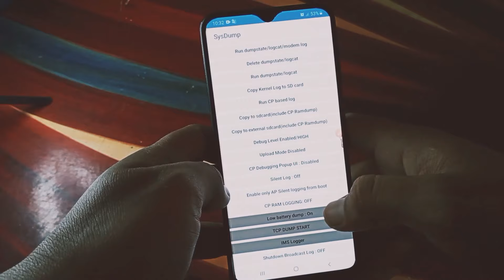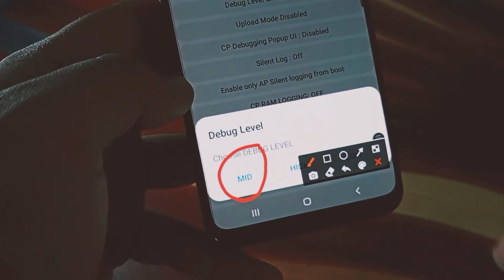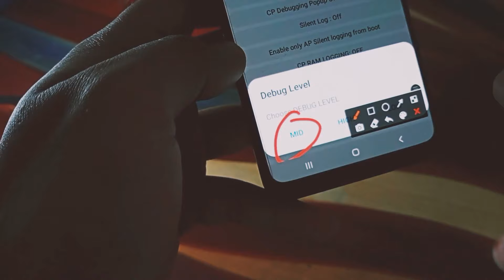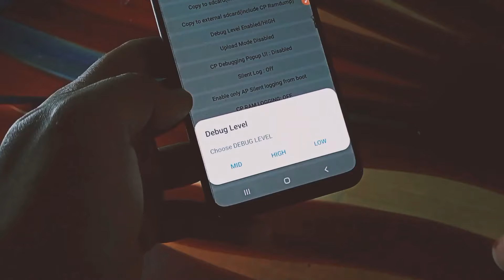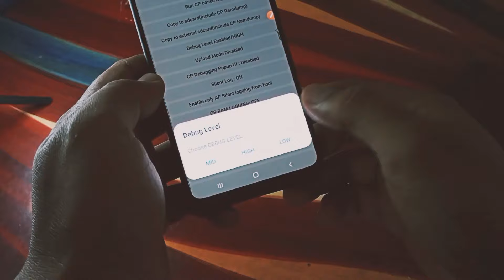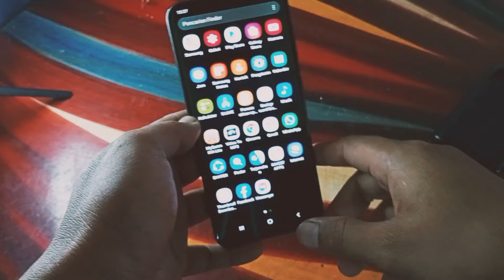debug level high...!!! kode rahasia untuk tingkatkan performa hp 2x lebih cepat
hai guys...
kali ini hazaul07 akan share tentang kode rahasia untuk meningkatkan performa hp 2x lebih cepat.
kode rahasia ini akan menghentikan secara otomatis konsumsi daya dan ram di aplikasi yang tidak perlu.